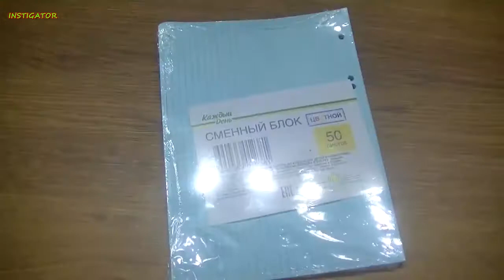7أشياء مفيدة ـ حرف يدوية مفيدة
7أشياء مفيدة  ـ حرف يدوية مفيدة
7 useful ideas   7 handcraft